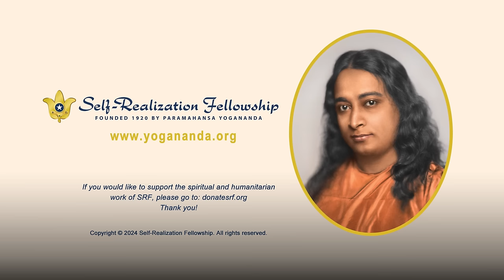“Dynamic Will Can Change Your Life” by Brother Anandamoy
Brother Anandamoy, a beloved minister of Self-Realization Fellowship, shares wisdom from Paramahansa Yogananda on the importance of developing dynamic will and using it in the highest way.

With his characteristic warmth, humor, and penetrating insight, Brother Anandamoy (1922 – 2016) explains how to develop true volition — the ability to pursue a desire with unceasing determination until we reach our goal — and use it to transform our lives and reach the highest attainment of oneness with the Divine in meditation.

Brother Anandamoy was an international lecturer for Self-Realization Fellowship. His talks continue to present for students of Paramahansaji’s teachings and spiritual seekers everywhere key insights into the spiritual path.

This talk was given at the SRF Fullerton Temple on February 5, 1989.

You can receive Paramahansa Yogananda’s personal and comprehensive instruction in the science of meditation and art of balanced living by enrolling in the Self-Realization Fellowship Lessons, his home-study course available for a nominal fee.